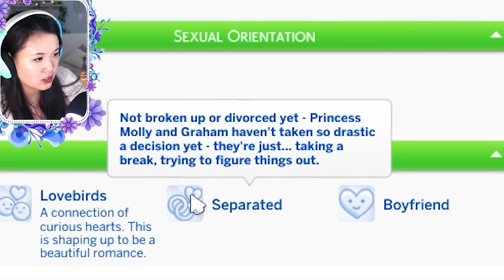MESSY POST-BREAKUPS | The Sims 4: Academic Adventures | Part 3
Prince Cedric deals with the aftermath of his breakup with Sterling. Princess Molly Grace visits Princess Alice May and Lord William at Univeristy. Drama ensues😶

👑If you are new to my channel and interested in watching my Royal Family Let’s Play Series, I recommend starting with this video!

Pregnancy and Relationship Overhaul mod (more in depth relationships including partner cheating interactions)

❤️Information for the lots and sims I used are below!
- Alliance Prep School (originally Castle High School) made by xXSarina_27xX
- Alice May & William's Britchester home: Spring Steppes Townhouse by MsLAJade
- Kanda and her roommates' home in Britechester: Britechester Townhouse by mollichen7
- Britechest Library: St. Laurel Library by a-winged-llama
- Kanda's roommates originally by CassSenpaii
- Jacy originally by TinySaltySimmer

My current streaming schedule is Sundays at 3 PM EST!